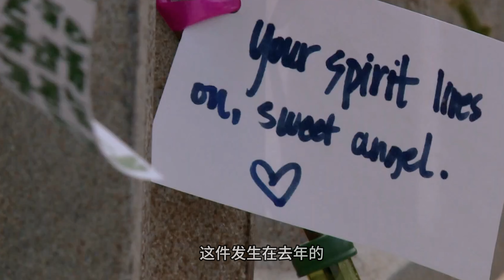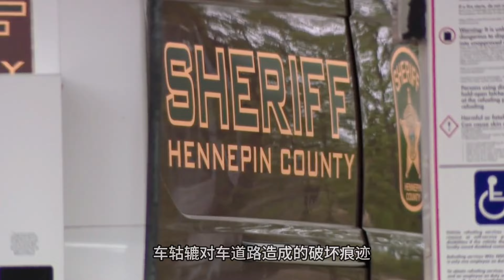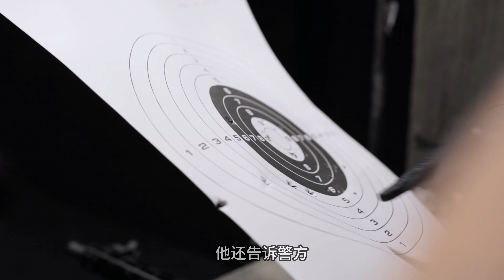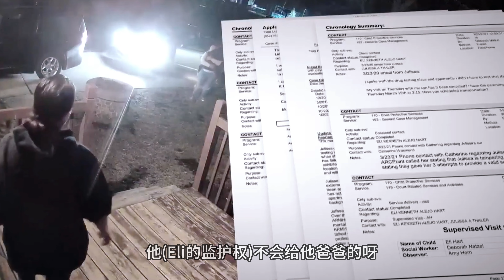【案件】Julissa Thaler在2022年5月開車在路上突然掃射後座上的6歲兒子 不留整塊 | 解說案件奇聞 真實案件再現 | 辦公室瞎聊 Officestorytime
會員頻道開通啦， 大家多多捧場哦！